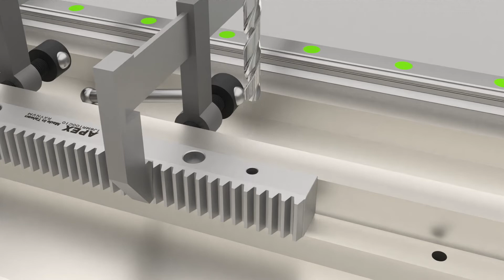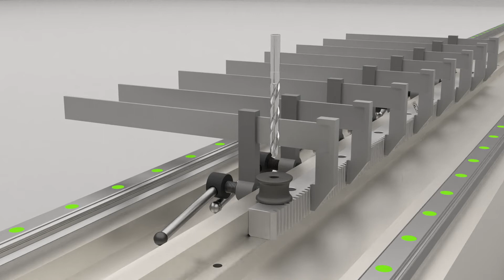Montage van tandheugels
Een correcte montage van tandheugels is erg belangrijk, niet alleen voor de nauwkeurigheid van de gehele installatie maar ook voor slijtage.